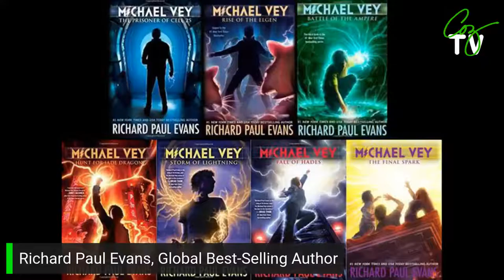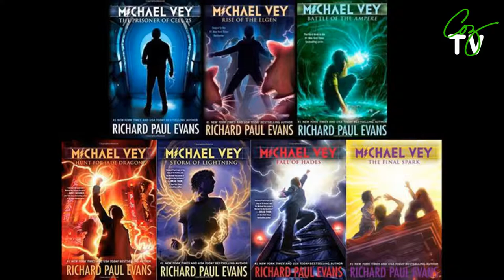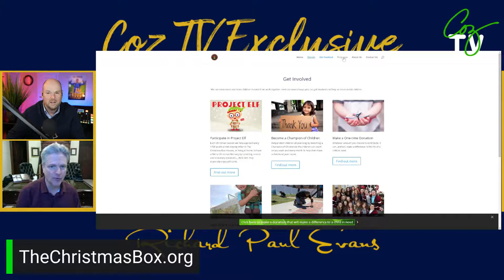Small and Simple Things: Part Two | Guest: Richard Paul Evans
When Richard Paul Evans wrote the #1 global best-seller, The Christmas Box, he never intended on becoming an internationally known author.  The story was written as an expression of love for his then two young daughters.

Three years later, this quiet, simple story of parental love and the true meaning of Christmas made history when it became simultaneously the #1 hardcover and paperback book in the nation. Since then, more than 8 million copies of The Christmas Box have been printed. Seven of Evans’s books were produced into television movies and have starred such well-known actors as Maureen O’Hara, Rob Lowe, Christopher Lloyd, James Earl Jones, Naomi Watts and Academy award winners Vanessa Redgrave and Ellen Burstyn. He has since written more than 41 consecutive New York Times bestsellers and is one of the few authors in history to have hit both the fiction and non-fiction bestseller lists.  There are currently more than 30 million copies of his books in print.

Evans has won the American Mothers book award, two first place Storytelling World awards, The Romantic Times Best Women’s Novel of the Year Award, the German Leserpreis Gold Award for Romance, is a five-time recipient of the Religion Communicator’s Council’s Wilbur Award and more than a dozen other awards for his young adult series Michael Vey.

During the fall of 1998, Richard founded The Christmas Box International, an organization devoted to maintaining emergency shelters and providing services and resources for abused, neglected or homeless children, teens and young adults. To date, more than 125,000 children have been served by the Christmas Box House facilities and programs.

Richard lives in Salt Lake City with his wife, Keri, and their five children and two grandchildren.

Put the power of live streaming video to work for your business, your brand, or your cause. We’re using StreamYard to deliver this program to you LIVE right now. You can be a pro and stream live to Facebook, YouTube, LinkedIn, Periscope and more. to sign up for your free account and get a $10 credit.